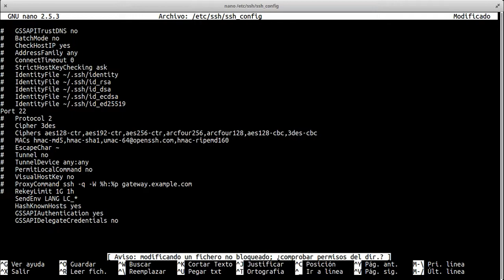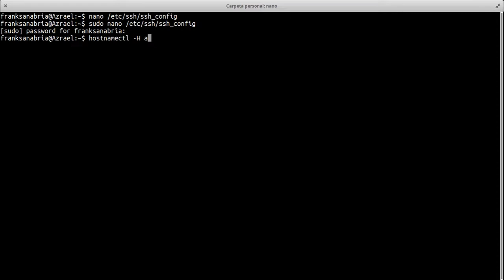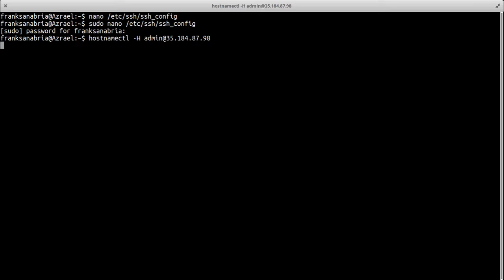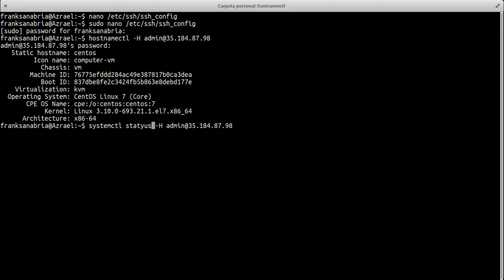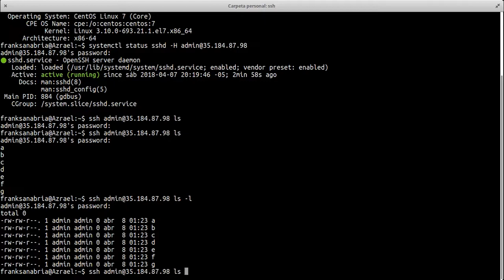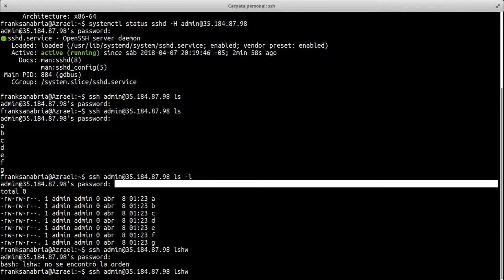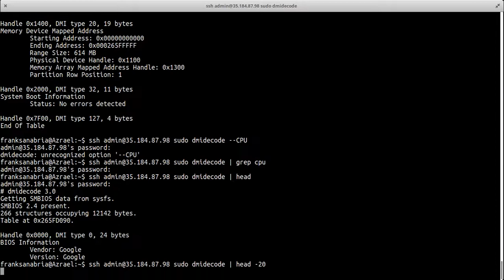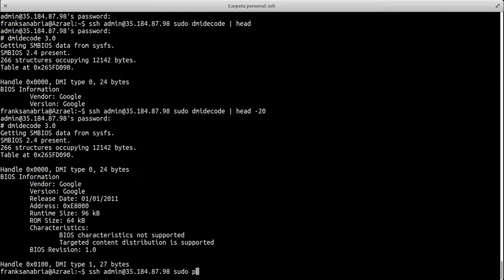LinuxTip 25: Obtener Información de Un Servidor Remoto con Linux